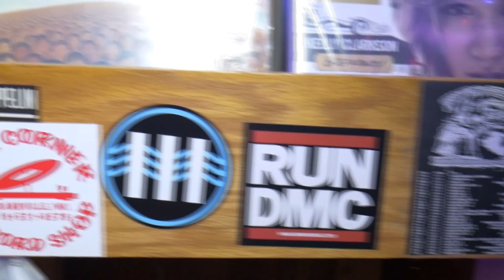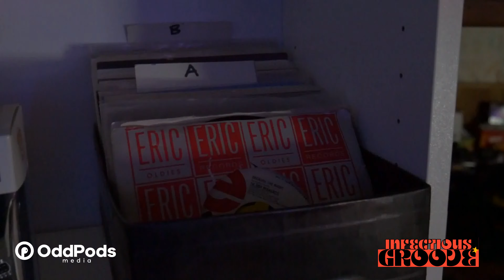Vinyl Records Discsussion: What's Still On My Wish List? | Vinyl Community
No matter how long you've been collecting vinyl records or music in general, there's always something on your wish list. There are always other records out there that you know you want to own. In this video, I'll share some of the records that I have yet to find. An interesting note about this video is that I shot it a few months back and one of my wishes came true since I shot it. I left that part in the video with a funny little note. You can watch my video on that release here: